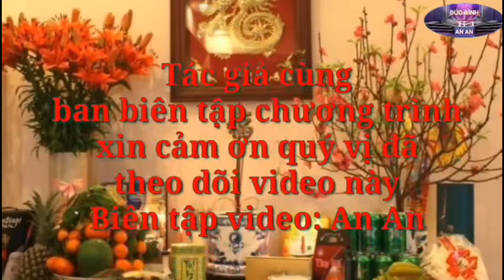Hát chèo: TÌNH MẸ ĐỜI CON- Thơ: Ng Văn Can - CTC: Quang Nguyễn TB: Cs Trọng Bình